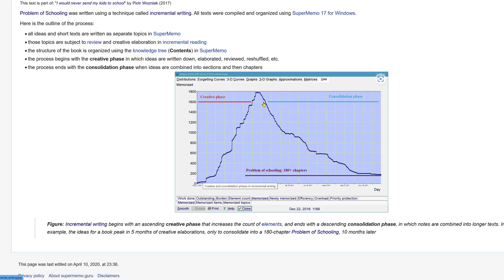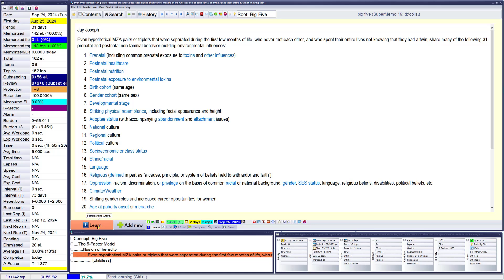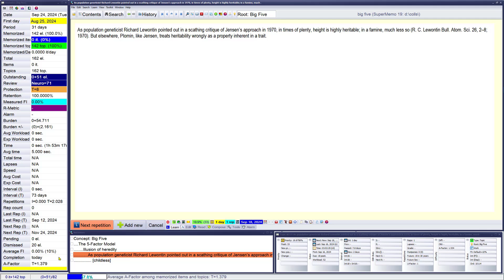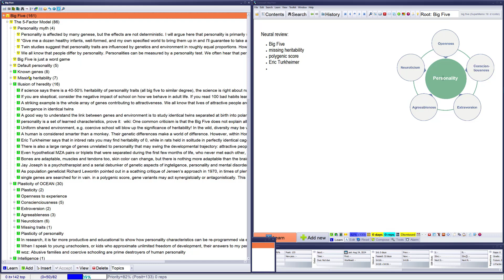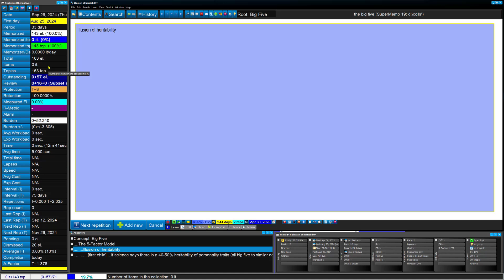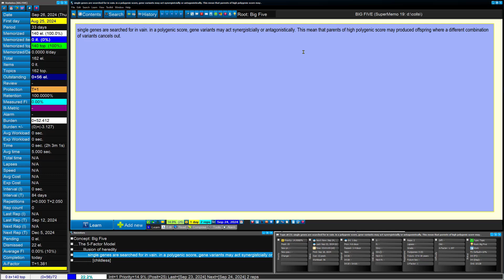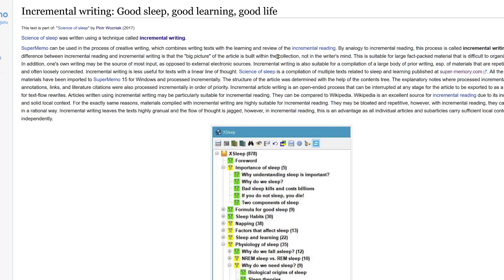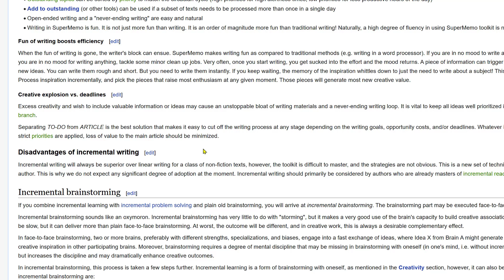Incremental writing (with SuperMemo)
Ask your questions in comments or at SuperMemopedia.com. The answers will be listed here:

Skills to learn:
* disassembling complex pieces of text into separate units
* organizing knowledge in Contents
* interleaving reading, learning, and writing in an incremental process

Skills required:
* incremental reading
* neural review (recommended)